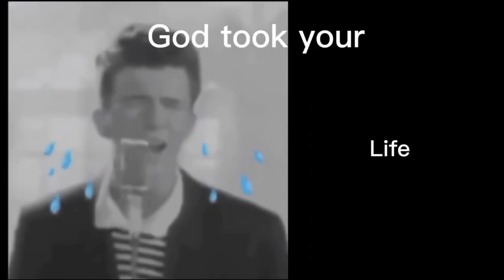Mr Incredible Becoming Idiot (Stupid Architecture) with Rick Astley becoming Sad (You got rickrol..